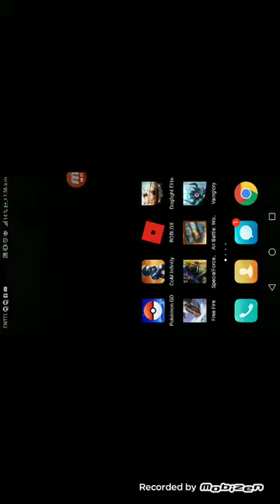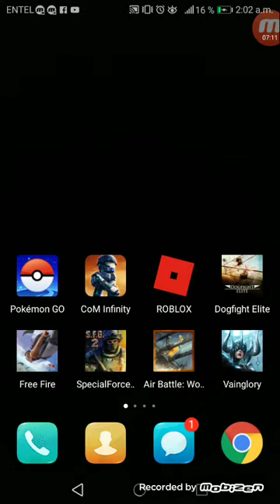Otro juego excelente 100% diversión